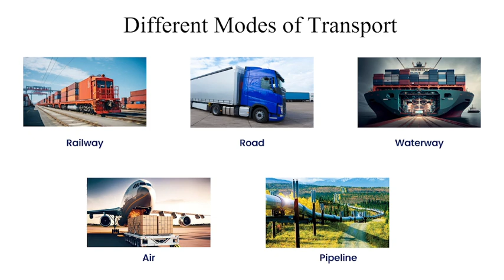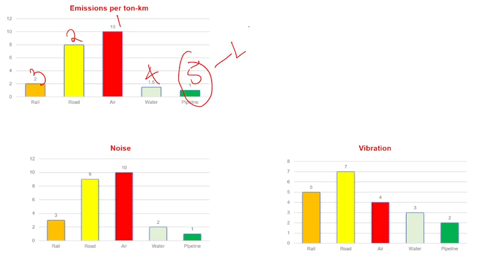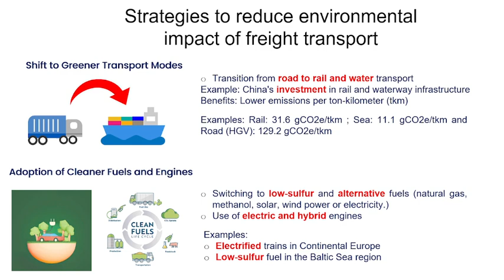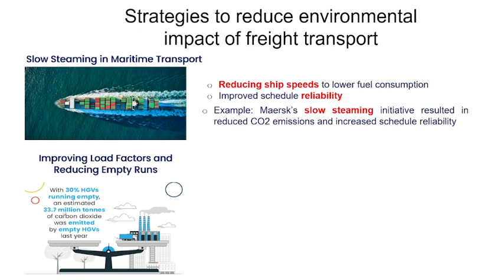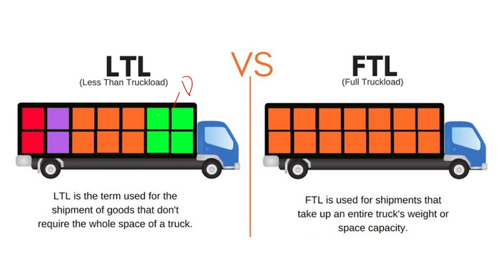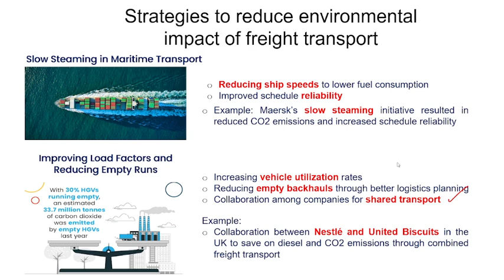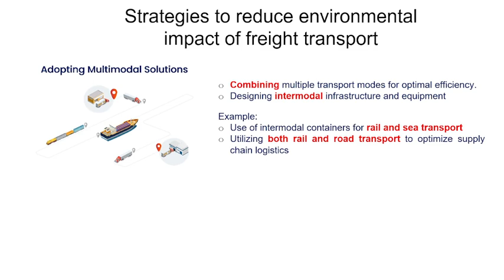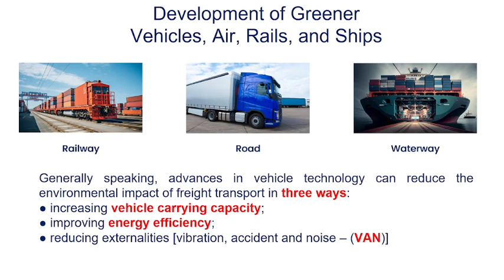Strategies to reduce environmental